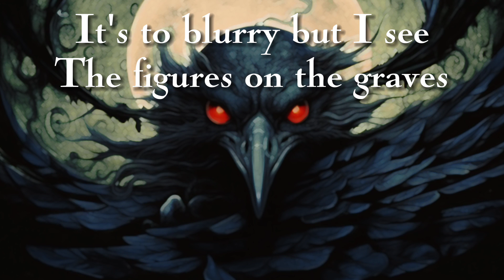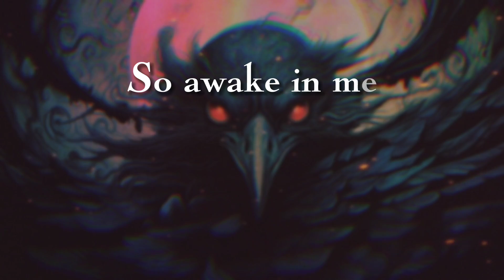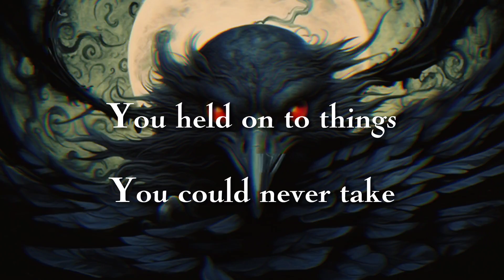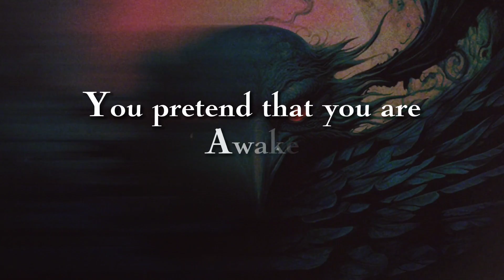Song of Crows - Awake (Lyric Video)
Aviso: Este vídeo contém flashes repetitivos que podem desencadear convulsões em pessoas sensíveis à luz.

Warning: This video contains fast flashing lights it may cause discomfort and trigger seizures for people with photosensitive epilepsy.

'Awake'
Produced by Song of Crows
Mixed and mastered by Half Dime Records
Video produced by Stênio Castro

In Memory of Adriano Guimarães

beacons.ai/songofcrows